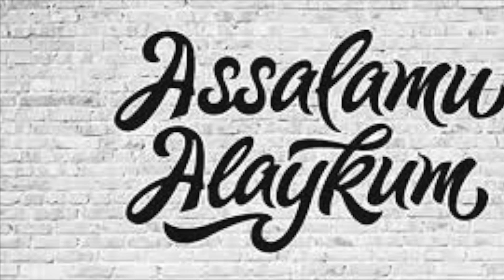2020 - YILDA VAFOT ETGAN SAN'ATKORLAR